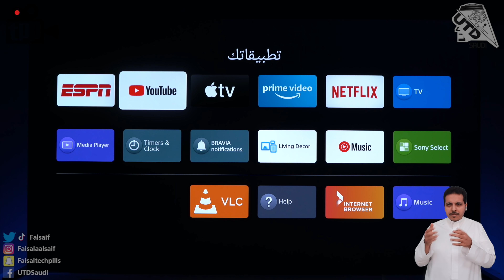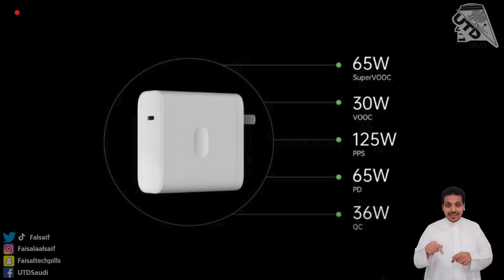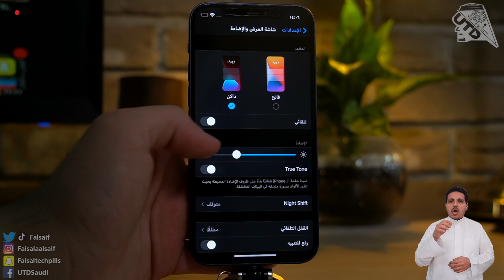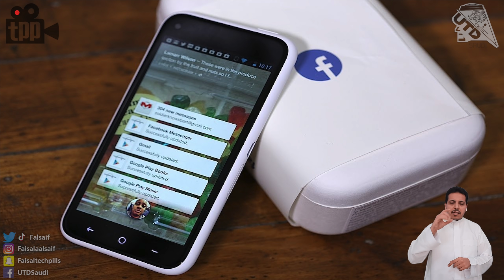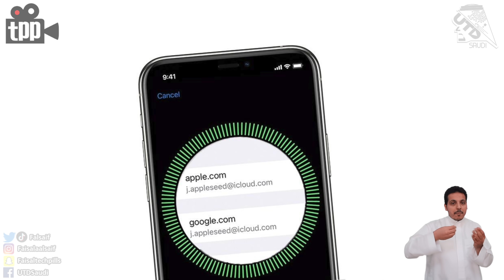ابل بتقدم "مفاتيح المرور" وكيف بتزيد الحماية؟ والمزيد من تسريبات الايباد ميني، بي50 برو وغيرهم....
00:00 مقدمة
00:34 مزيد من تسريبات البي 50 برو!
02:03 الصين تضع حد لسرعات الشحن السريع اللاسلكي
04:50 فيسبوك تعمل على ساعة
06:22 تسريبات الايباد ميني القادم
07:37 ابل ممكن تقضي على كلمات المرور و تبدلها بمفاتيح المرور